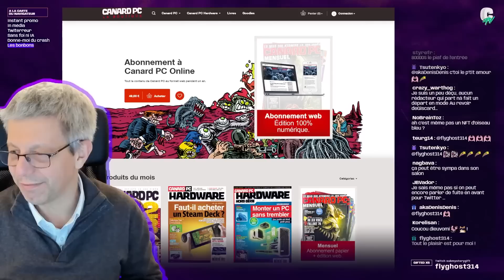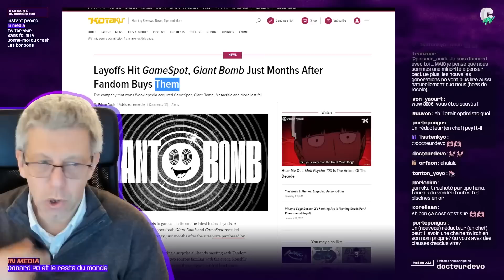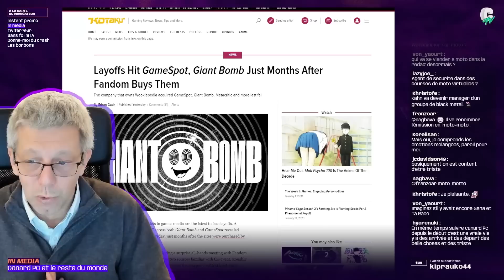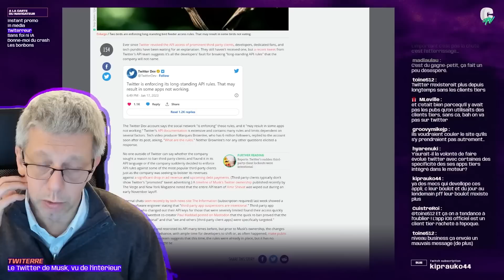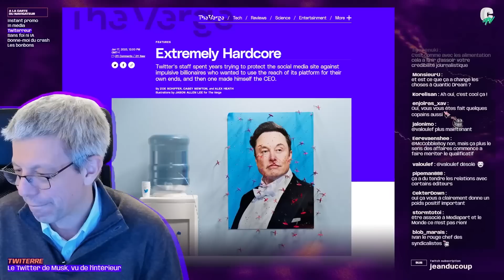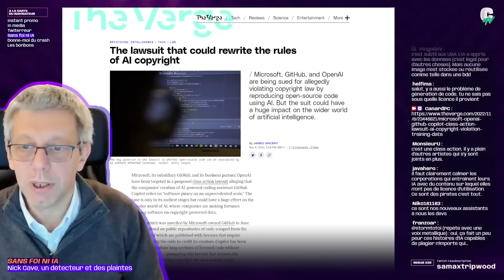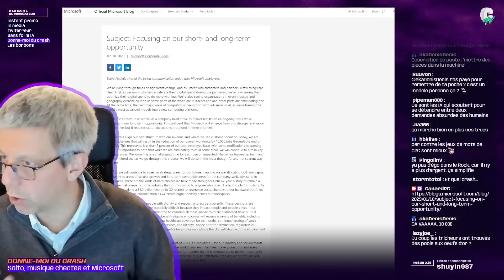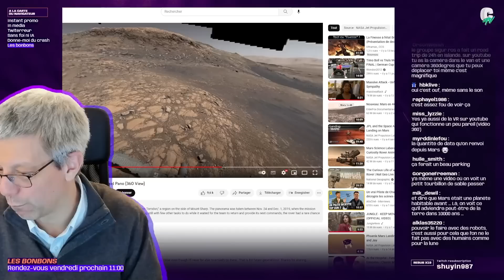[LE NAVIGATEUR #36] (Un peu) CanardPC | IA : problèmes légaux | stream musical : écoutes truquées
INSTANT PROMO

IN MEDIA

TWITTERREUR

Twitter a l’air de vouloir manipuler le contenu visible dans la timeline

Twitter a bien suspendu délibérément l’accès à son API pour les clients tiers

SANS FOI NI IA

Une émission de ASI

DONNE-MOI DU CRASH

LES BONBONS

Mars !